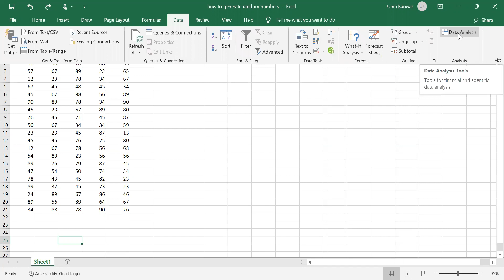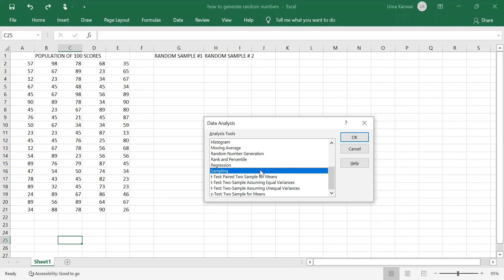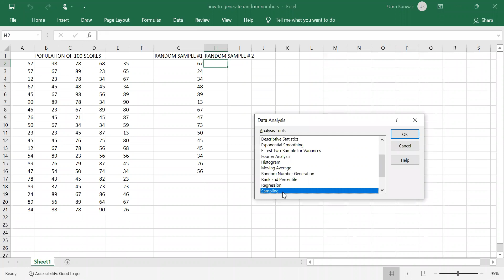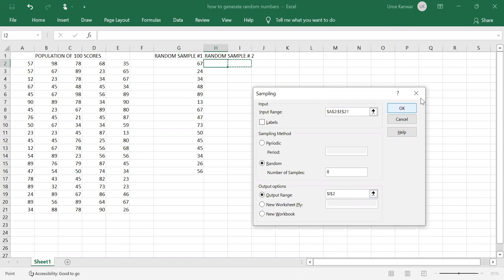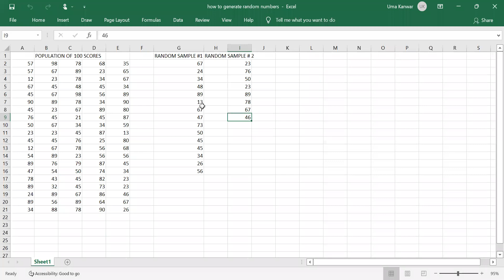simulation-class 2 -CMA inter/CMA final/B.com/M.com - generate random numbers and confectionary Q.